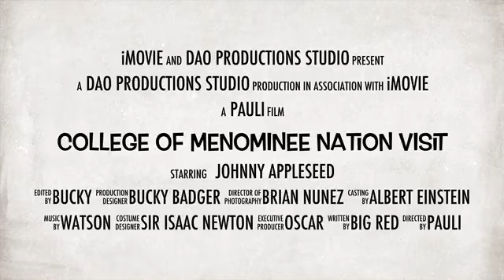College of Menominee Nation Visit to Engineering Expo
College of Menominee Nation students recently attended the Engineering Expo at the College of Engineering at UW Madison. Students were able to have hands-on experiences at the Expo, and had the opportunity to visit the State Capitol.